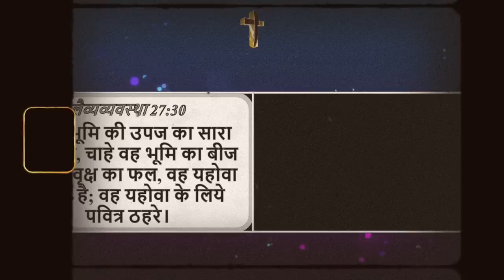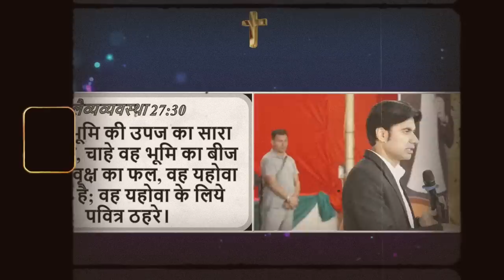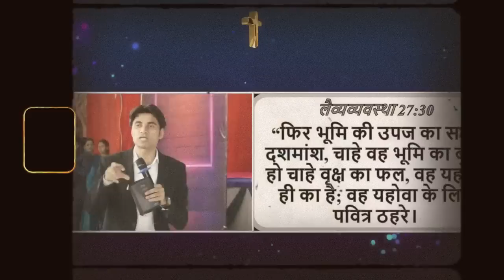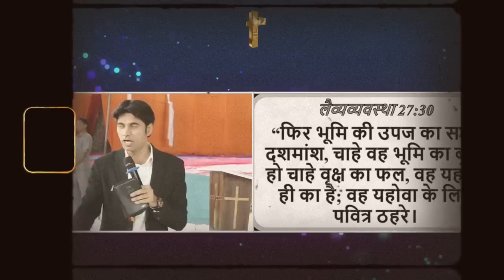भविष्यवाणी 12-06-2023 prophet prophetbajindersingh Prophet Bajinder Singh Ministry